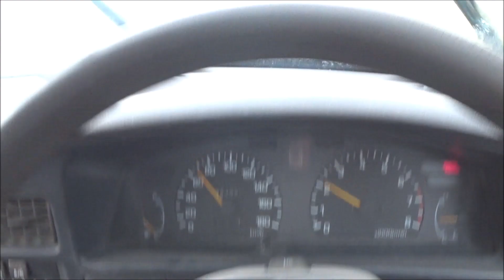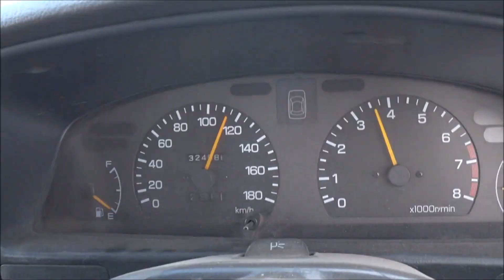ДОРОГА СОЛОНЕШНОЕ БИЙСК СПУСК С ГОР СИЛЬНЫЙ ДОЖДЬ